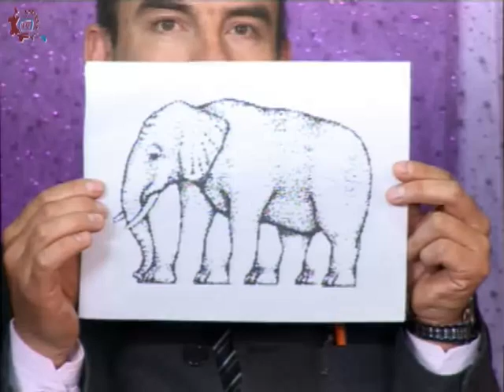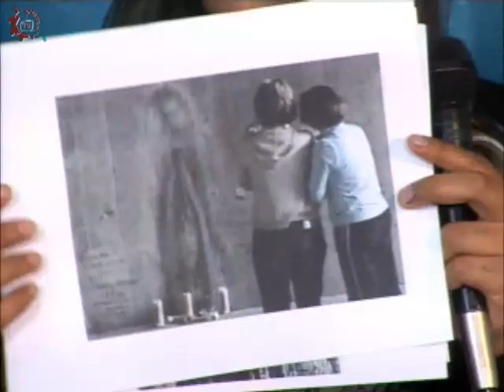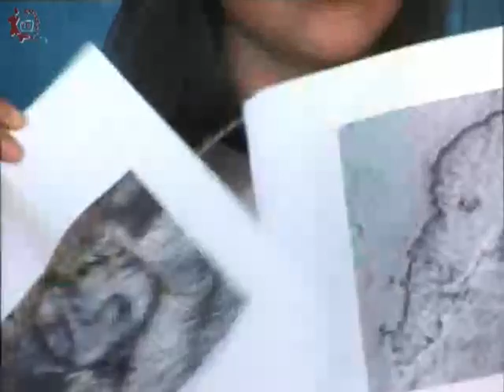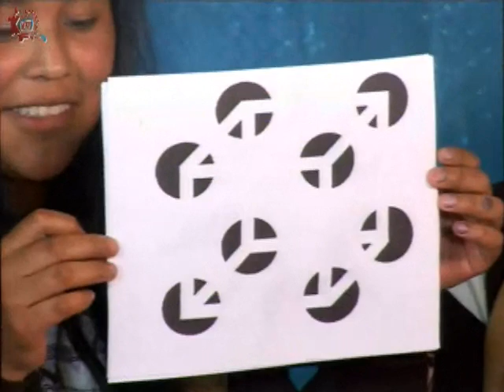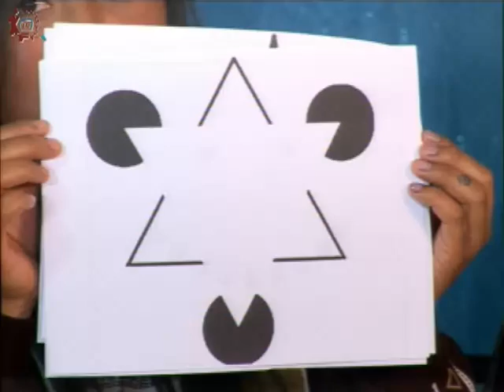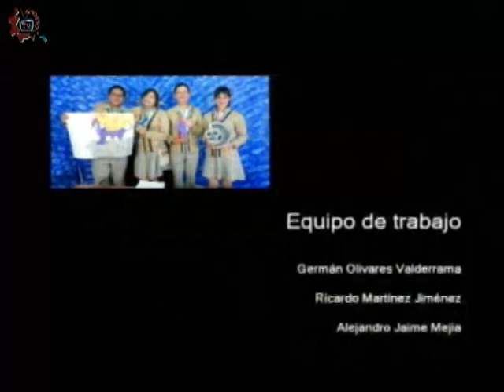20170322-CE1617/Nuestros Alumnos/Práctica de artes -EST 18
Nuestros Alumnos. Práctica de artes. EST 18. Invitados: Adan, Máximo, Laura, Dafne, Diana, Cristina. Conduce: Adrianella Hernández. Fecha de emisión: 22 de marzo de 2017. Este y otros programas los puedes ver